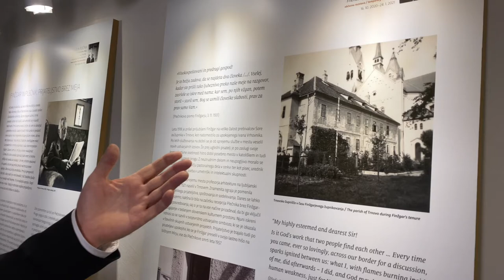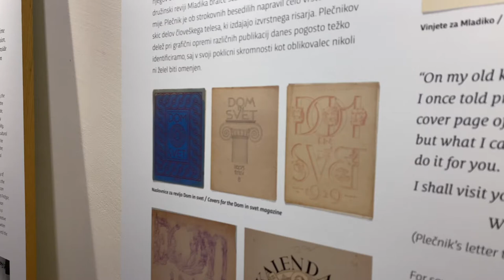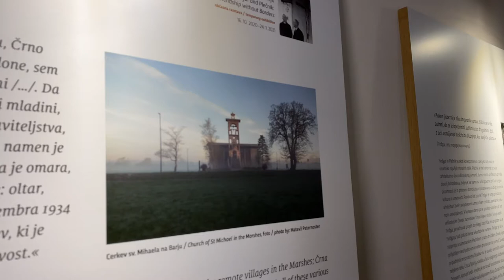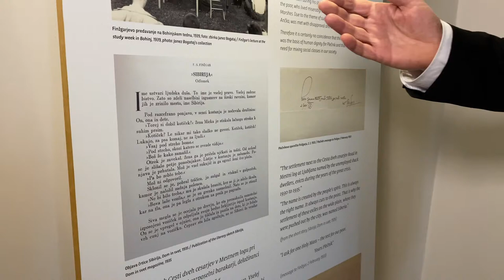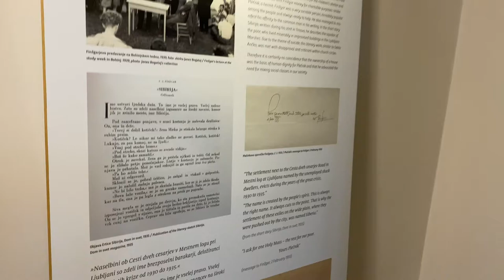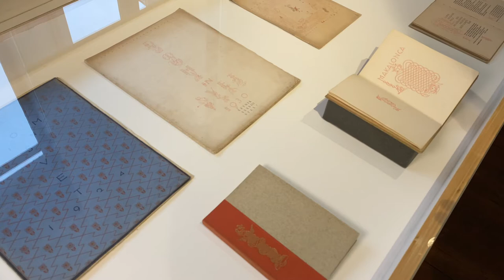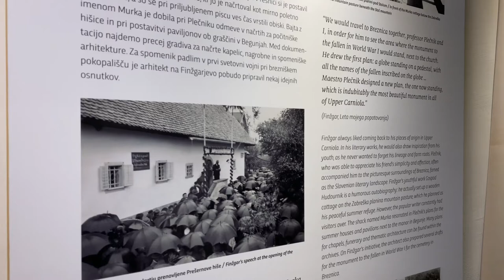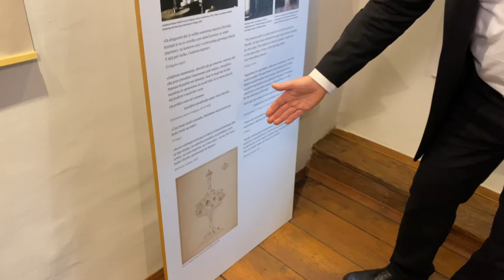Vodstvo z Marijanom Rupertom po razstavi "Finžgar in Plečnik: Prijateljstvo brez meja"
Sprehod po razstavi Finžgar in Plečnik v spremstvu mag. Marijana Ruperta, avtorja razstave in skrbnika Rokopisne zbirke v Narodni in univerzitetni knjižnici.

Razstava, ki je nastala v sodelovanju z Narodno in univerzitetno knjižnico Ljubljana, razkriva posebno prijateljsko vez med tema dvema velikima človekoma, ki je trajala kar tri desetletja.

@ Plečnikova hiša, MGML, 2021